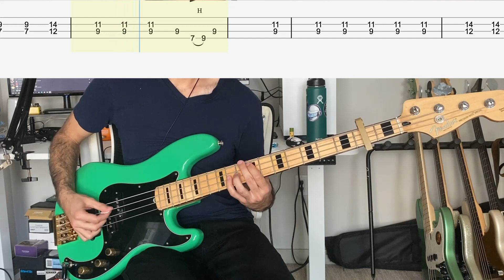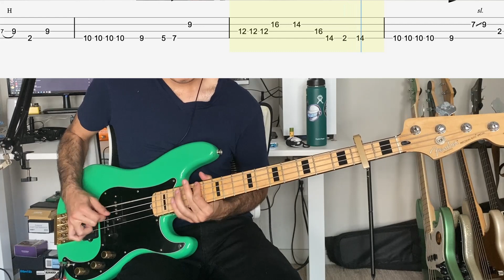Royal Blood - Mad Visions Bass Cover (With Tab)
Bass cover of Mad Visions from the album Typhoons by Royal Blood. Original tuning is F# Standard (F# B E A) but I decided to just capo the 2nd fret. Was able to confirm the tuning watching an IG clip by the band So glad to see people have been enjoying my Royal Blood covers which is why I've been going hard covering them, but unfortunately this will probably be my last Royal Blood cover for a while. The Chorus riff for this song is killer and the Pre-Chorus riff actually kills my fingers with all those pull offs/hammer ons. Enjoy!

Gear:
Fender Special Edition Deluxe PJ Bass (Modded)
M-Audio Air 192-6
Tech 21 Sansamp 3-Channel Programmable Bass Driver DI
Darkglass Duality Bass Fuzz
DigiTech XBW Bass Synth Wah
MXR M87 Bass Compressor
Elixir Nanoweb Light Bass Strings